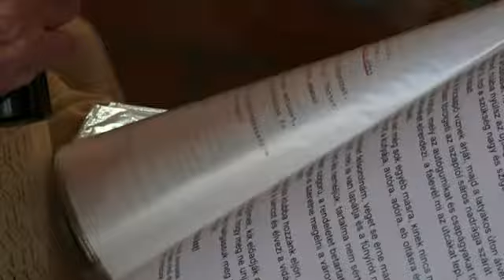FARSANG 2015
"Őszikék" - Tréfás farsangi köszöntő.
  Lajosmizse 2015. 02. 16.